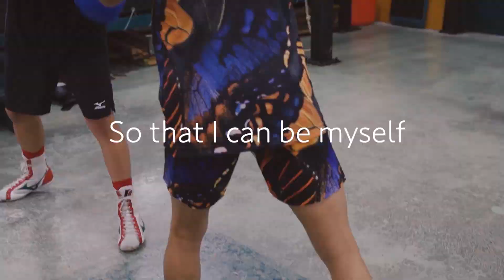【K-1】見どころ解説! 江川vs椿原・MIOvs高梨・卜部vs篠原・不可思vs平山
パンクラス王になる男【砂辺光久】のチャンネルです
パンクラス元三階級王者の砂辺光久がMMAや格闘技における様々な技術を解説します

今回は2020年9月22日（火・祝）K-1 WORLD GP 2020 JAPAN ～K-1秋の大阪決戦～で行われる試合の見どころについて話をしました

■■■人気の動画■■■
【RIZIN.24予想】那須川天心vs皇治　皇治に秘策はあるのか？全てを奪い合う戦いの結末は・・・？

【RIZIN.24予想】矢地vs大原・久米vs北岡・萩原vs芦田 追加カードを勝敗予想！

【RIZIN23感想】主役が決めた神興行！全試合レビュー＆観戦直後の感想 朝倉海・未来を中心にRIZINは動いている！？

【RIZIN.22.23全試合勝敗予想】パンクラス殿堂入りの砂辺による全試合の見どころと勝敗予想！

【RIZIN.23勝敗予想】朝倉海vs扇久保博正　圧倒的なパンチ力vs総合力の全面対決！

【RIZIN.22勝敗予想】矢地祐介 vs. ホベルト・サトシ・ソウザ　勝負のカギはスタミナにあり！？

【RIZIN.23勝敗予想】原口健飛 vs. 大雅　大雅復活できるか？試合のカギは原口の構えにあり